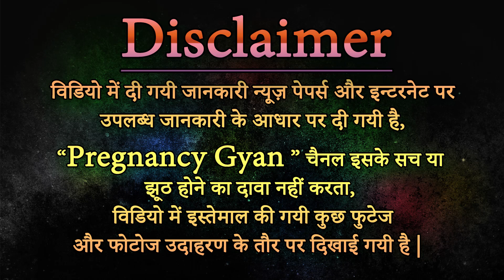नवजात शिशु में दस्त, newborn baby ko dast hone par kya kare | Pregnancy Gyan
नवजात शिशु में दस्त | शिशु में लूज़ मोशन की समस्या
newborn baby ko dast hone par kya kare
नवजात शिशु में डायरिया होना बेहद आम बात है, क्योंकि इस तरह की समस्या आए दिन शिशु में घर कर जाती है। लेकिन, यदि इसका ... हालाँकि, यह समस्या बच्चों में अक्सर बुखार, मतली, उल्टी, ऐंठन और डिहाइड्रेशन के साथ होता है। इसके अलावा, कई ... शिशु में लूज़ मोशन की समस्या
"Pregnancy Gyan" गर्भावस्था (Garbhavastha in Hindi), प्रेगनेंसी (Pregnancy Tips in Hindi):
गर्भावस्‍था के बारे में संपूर्ण जानकारी/ गर्भावस्‍था पर आधारित यह चैनल आपको बच्चे के जन्म और गर्भावस्था के सुझाव के बारे में जानकारी प्रदान करता है, साथ ही गर्भावस्था के लिए योजना, गर्भावस्‍था के दौरान आहार, गर्भावस्था के दौरान किन चीजों को करना चाहिए, गर्भावस्था के दौरान सावधानियां, गर्भावस्‍था के दौरान देखभाल, गर्भावस्‍था के दौरान एक्‍सरसाइज और हफ्ते दर हफ्ते होने वाले बदलाव और शिशु जन्‍म से जुड़ी बातें।
गर्भावस्था जीवन की एक महत्वपूर्ण अवस्था है, जिसमें महिला को अपने साथ-साथ अपने होने वाले शिशु के स्वास्थ्य का भी ख्याल रखना होता है।
गर्भावस्था का परिणाम एक स्वस्थ मां और स्वस्थ शिशु होना चाहिए।
इसलिए गर्भावस्था में पोषक तत्‍वों से भरपूर खुराक, आराम, एक्‍सरसाइज, चिकित्सकीय देखभाल, जांच के साथ-साथ जरूरत पड़ने पर कुछ दवाओं की जरूरत होती है।
So, it’s our Duty to keep you fit by giving you tips about pregnancy healthcare, pregnancy diet, pregnancy fitness, pregnancy complications, miscarriage, labour and childbirth, gestational diabetes, remedies for pregnancy problems and other such important pregnancy information.
Watch Pregnancy Gyan Videos and Learn And Keep Away Any Kind Of Diseases .